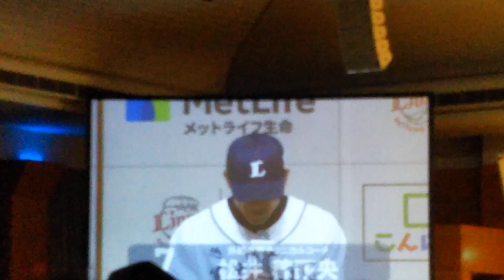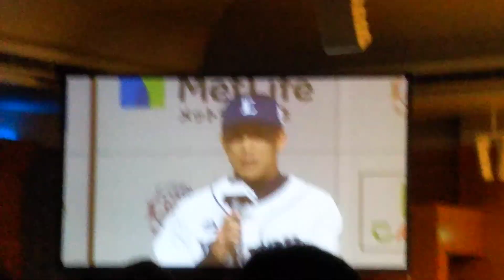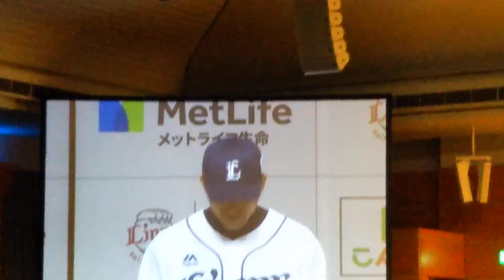西武ライオンズ 出陣式2018 古巣復帰 松井稼頭央インタビュー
くすのきホールで行われた埼玉西武ライオンズの出陣式で、古巣に復帰した松井稼頭央選手のインタビューです。